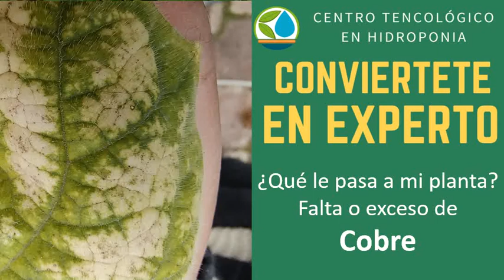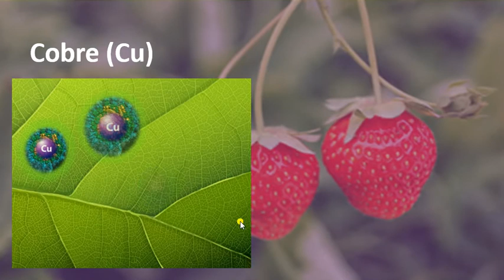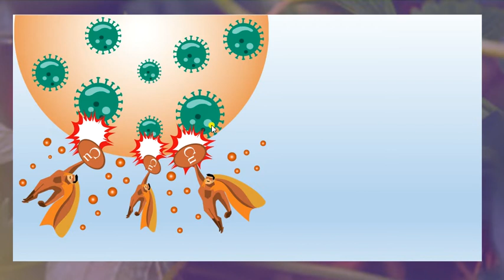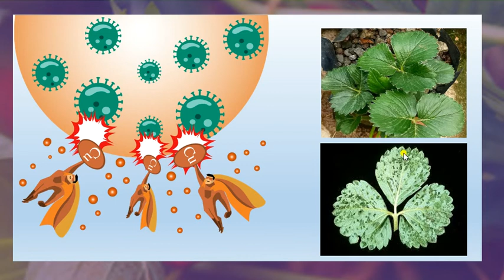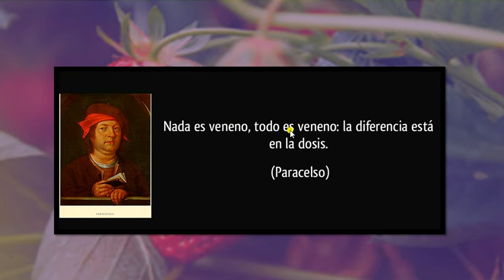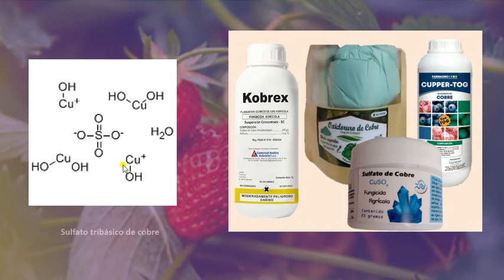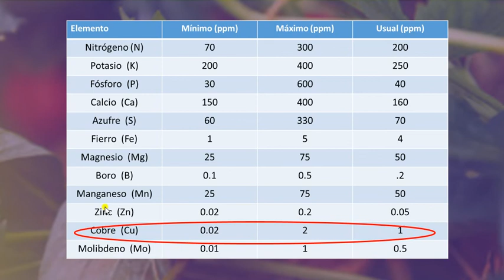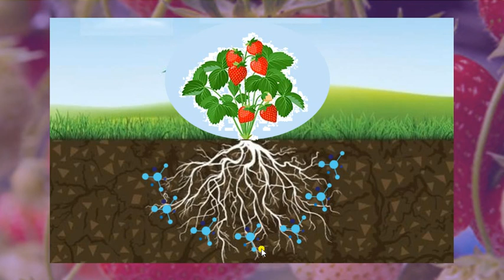Cobre falta o exceso en cultivo de fresa en hidroponia y suelo